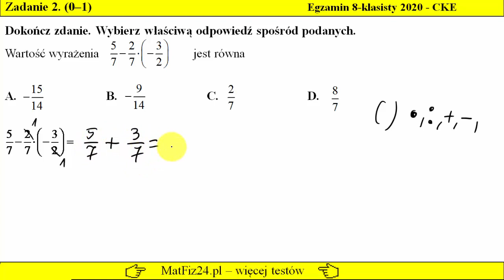Zadanie 2. Mnożenie i dodawanie ułamków. Egzamin ósmoklasisty 2020 matematyka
Wartość wyrażenia arytmetycznego jest równa.
Zadanie, w którym powtarzamy kolejność wykonywania działań.